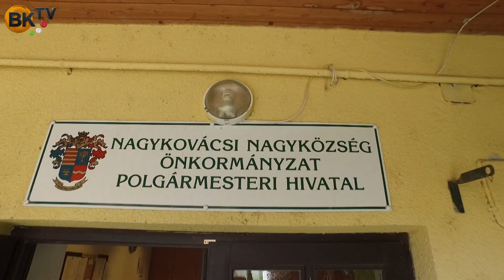Nagykovácsi biztonságának megőrzése a cél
Fegyveres-Fiskál Gábor társadalmi állású alpolgármestere e cél elérését tekinti továbbra is fő feladatának.